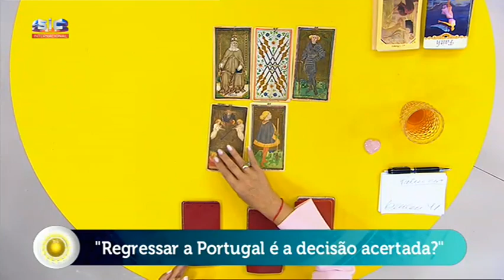Maria Helena - "Regressar a Portugal é a decisão mais acertada?"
Programa do dia 28 de Outubro de 2019

Tenhas as respostas do tarot ! Passado! Presente! Futuro!

Maria Helena